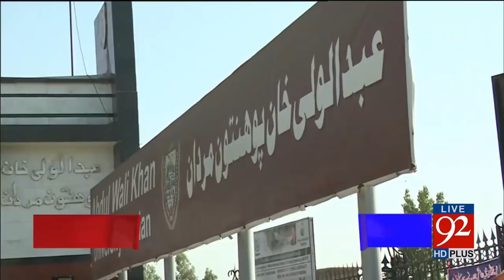92 News Headlines 09:00 PM 25-05-2017 - 92NewsHDPlus